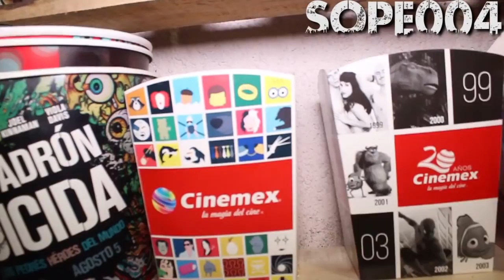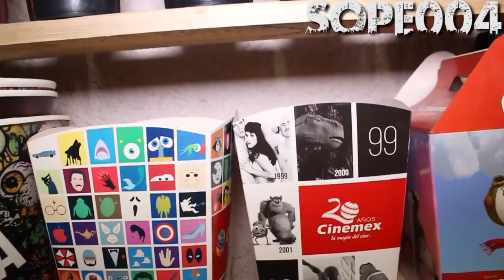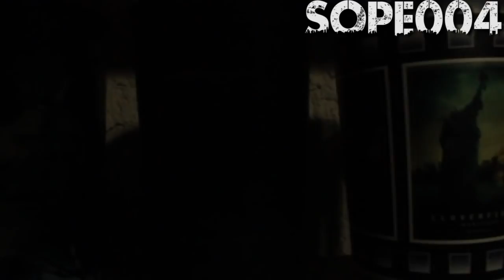Colección Sobre Productos De Cine 2018 | Sope004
Que pedo cholombianos, les muestro mi colección actualizada sobre promocionales de cine, espero les guste.